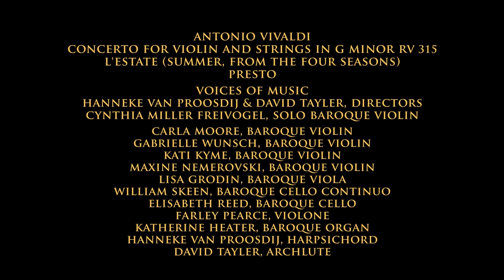Vivaldi Four Seasons: Summer (L'Estate), Presto; Cynthia Freivogel, Voices of Music, RV 315 4K UHD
The Presto from Vivaldi's Concerto for solo baroque violin and strings in G Minor, "Summer" (L'Estate, RV 315), performed by Cynthia Miller Freivogel and the Early Music ensemble Voices of Music.
and we will make more
videos like this one :) These videos cost thousands of dollars to make, and the money comes from individual donors.
Vivaldi's brilliant concerto is here presented complete in 4K, ultra high definition video, performed on original instruments. For this video, a new edition was prepared from the original sources, prints and manuscripts for Vivaldi's music. Voices of Music is creating a worldwide digital library of music videos, recordings and editions, free for anyone in the world. To support this vital project, which will enable new generations of people all around the world to enjoy Classical music, please consider a tax-deductible donation or sponsor a recording
project. With your help, anything is possible!
In the concluding Presto, the stormy, minor-key ritornello provides a sharp contrast to the exuberant, virtuosic episodes from the solo violin. The solos are leavened with sustained double stops, which continue the rustic affect introduced in both the music and sonnet for "Spring," in imitation of  the pastoral "Zampogna", or bagpipe.
Voices of Music continues our groundbreaking work as a pioneer in the new field of Ultra-High definition video. Although the Four Seasons is the most recorded work in Classical music, this is the first time that the work is made freely available in this format, and performed on period instruments.

Cynthia Miller Freivogel, baroque violin by Johann Paul Schorn, Salzburg, Austria, 1715
Lisa Grodin, baroque viola by Mathias Eberl, Salzburg, Austria, 1680Katherine Heater, baroque organ by Winold van der Putten, Finsterwolde, Netherlands, 2004, after early 18th-century northern German instruments
Kati Kyme, baroque violin by Johann Gottlob Pfretzschner, Mittenwald, 1791
Maxine Nemerovski, baroque violin by Joseph Gaffino, Paris, 1769
Hanneke van Proosdij,  Italian single manual harpsichord by Johannes Klinkhamer, Amsterdam, 2000, after Cristofori, Florence, c1725
Elisabeth Reed, baroque cello, anonymous, 1673
William Skeen, five string baroque cello, Anonymous, Italy, c1680
David Tayler, archlute by Andreas von Holst, Munich, 2012
 after Magno Tieffenbrucker, Venice, c1610
Gabrielle Wunsch, baroque violin by Lorenzo Carcassi, Florence, Italy, 1765